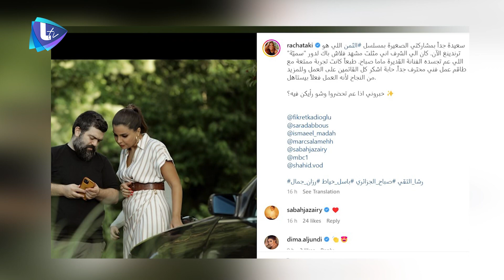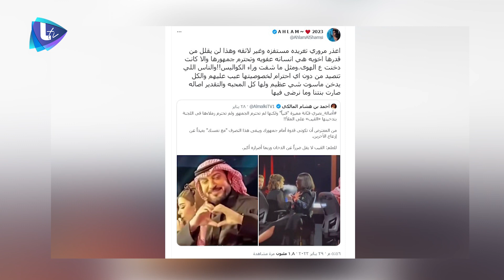رشا التقي سعيدة بأخذ دور صباح الجزائري .. أسامة الرحباني : ما بحب التنظير وماذا قال عن هبة طوجي ؟